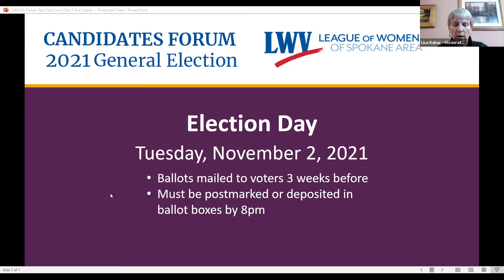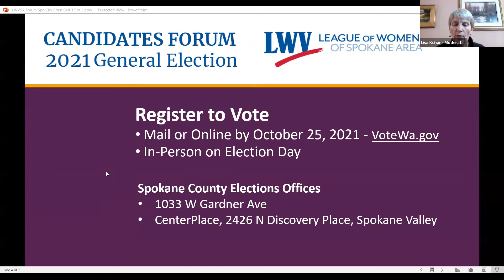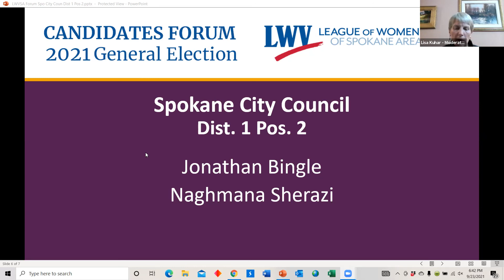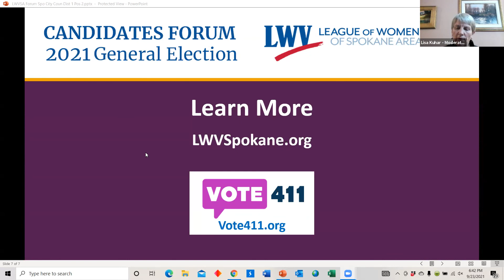Spokane City Council Dist 1 Pos 2, 2021 General Election Candidate Forum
Candidates for Spokane City Council District 1 answer questions from the League of Women Voters of Spokane, recorded September 23, 2021. Featuring candidates Jonathan Bingle and Naghmana Sherazi.